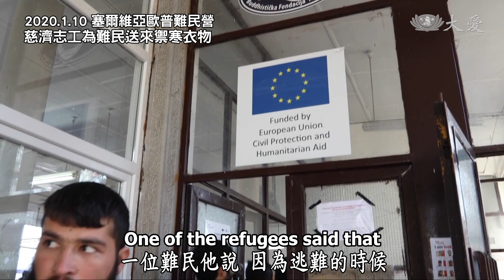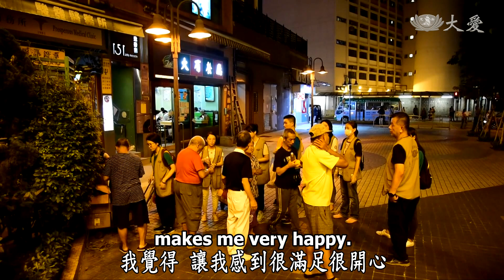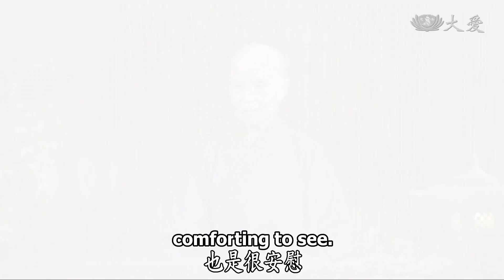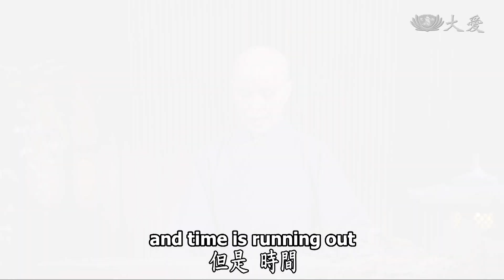【人間菩提】20200122 - 寒冬送暖滿人間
寒冬送暖滿人間
Bringing Warmth to the Needy in Wintertime

慈悲利他付出愛
寒冬送暖護殘疾
年復一年常陪伴
處處溫馨過好年

歐洲慈濟志工從2016年初開始，都會前往塞爾維亞的幾處難民營發放禦寒衣物，今年依舊如此；除了貼心的問候關懷，每天更提供兩餐的餐食服務，讓他們得以溫飽。

慈濟志工的愛遍及各地，在中國大陸同樣有一群志工展現生命的光耀、發揮慈悲的力量，一一走訪每戶孤老殘疾人家中探視，評估所需物資，再根據不同的需求提供援助。

看著志工們用著虔誠一念心，結集善的力量為人間社會而付出，上人心中莫不升起由衷地感動。即便是繁華有著東方明珠之稱的香港，志工同樣深入長街暗角，為在夾縫中求生存的窮戶，帶去心靈希望。

整個華人世界包括馬來西亞等，志工們陸陸續續為照顧戶舉辦圍爐活動，提前過個熱鬧的農曆新年，每一個溫馨的時刻，在在都讓上人感恩欣慰。

「總是年年，大家都忙著於過年送溫暖給予孤老、殘疾人，都給他們社會人間的溫暖給予他們，這是年年必做的。所以人間、時間不斷地過去，但是，時間，苦難也是偏多，需要我們人人發心、發願，慈悲利他，這樣的人生力量才能有對需要的人付出有幫助。」

(英國慈濟志工 梁欣伶,阿富汗難民 羅拉,伊朗難民 瑞札,塞爾維亞難民委員會工作人員 唐納塞維,照顧戶 黃女士,黃女士的兒子,實業家志工 黃愛美,實業家志工 張海旺,00237955)